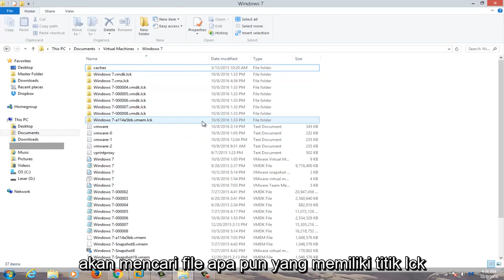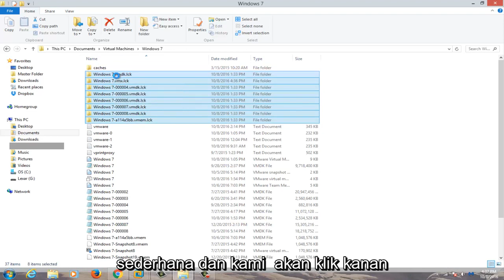Cara Mengatasi Virtual Machine (Take Ownership) Tidak bisa dibuka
Dalam tutorial singkat ini, saya menunjukkan cara memperbaiki kesalahan VMware Workstation berikut:

"Mesin virtual ini tampaknya sedang digunakan, tekan tombol "Ambil Kepemilikan" untuk mendapatkan kepemilikannya. Jika tidak, tekan tombol "Batal" untuk menghindari kerusakan"

Cara Mengatasi Kesalahan VMware: "Mesin Virtual Sedang Digunakan Oleh Aplikasi"

Diikuti oleh kesalahan berikut:
Tidak dapat membuka mahine virtual
Mengambil kepemilikan mesin virtual ini gagal"
Mesin virtual sedang digunakan oleh aplikasi di komputer host Anda"

1) Tutup VMware Workstation
2) hapus file .lck atau .lock dan/atau folder yang Anda lihat, di direktori VM yang bermasalah seperti yang ditunjukkan dalam video ini
3) Jalankan VMWare Workstation